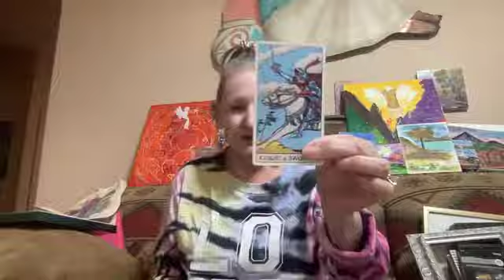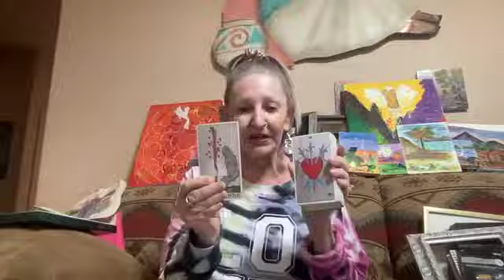Dejoy Joyful or Not ?